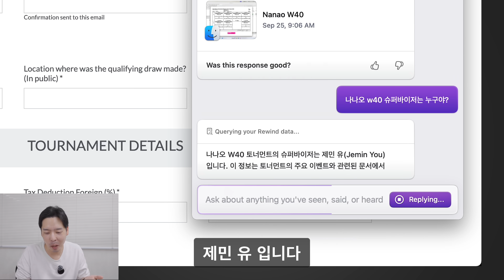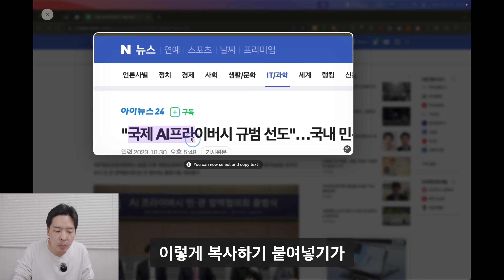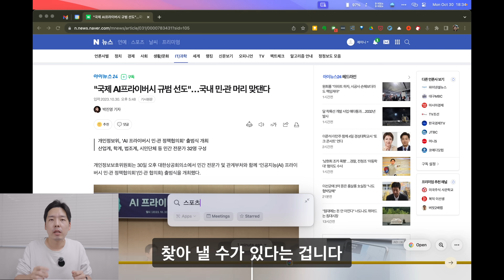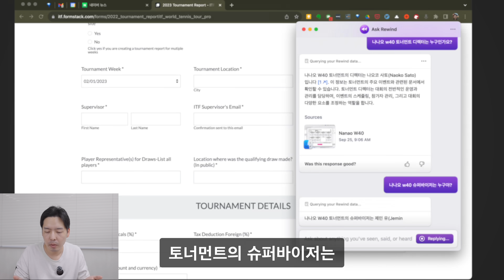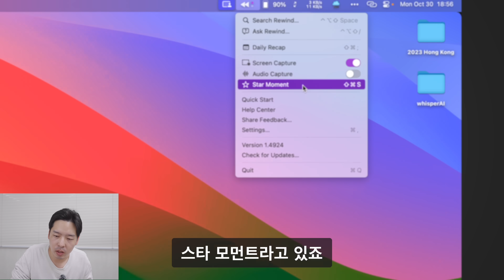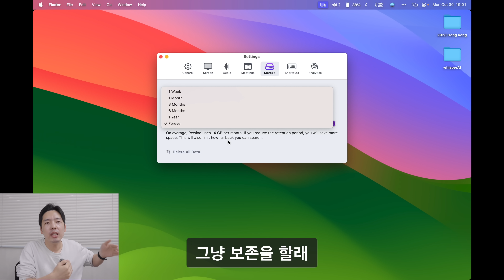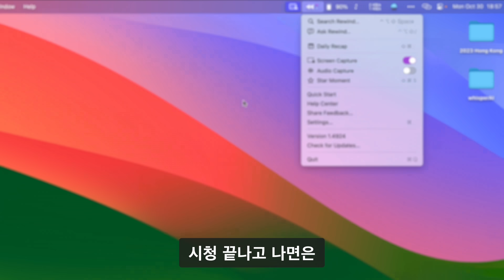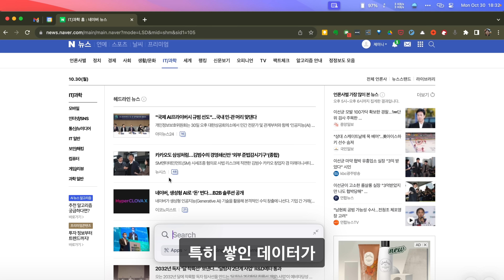해외에서 난리난 맥용 생산성 앱 (ft. 리와인드)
광고 아님
리와인드